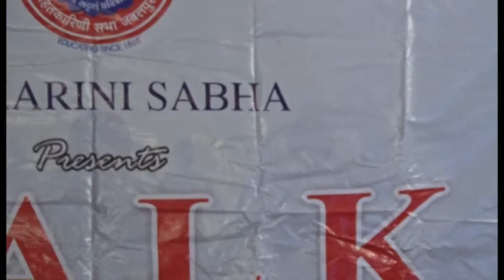Hitkarini Sabha - Teacher's Training - Opening Ceremony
Hitkarini Sabha Teacher's Training - Opening ceremony, Speech by Ms Nidhi Nitya. Held on 2nd May 2016